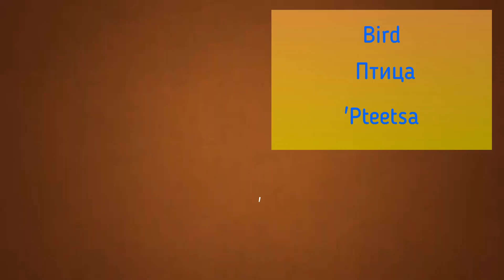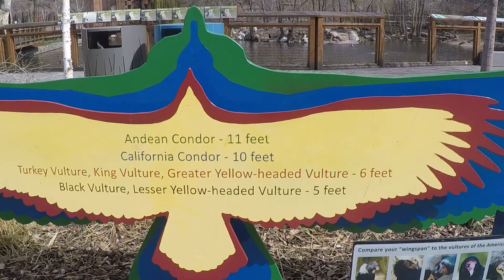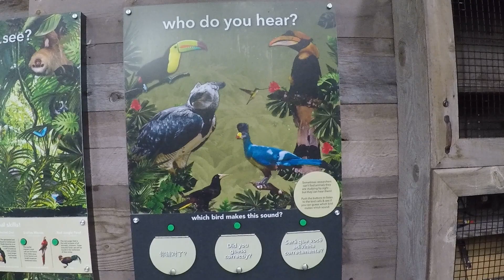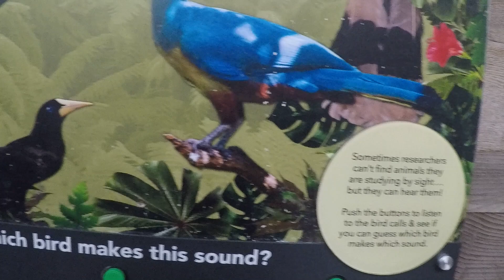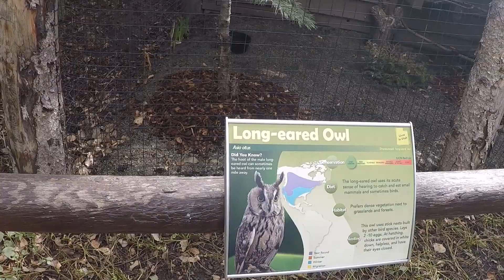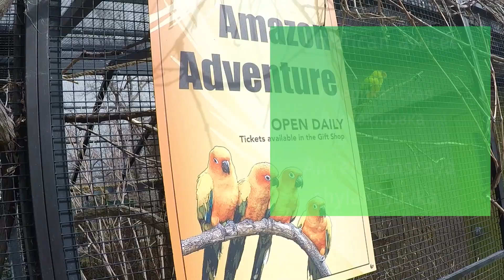Sweet spring! New words! Video #2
In this video, I want to talk about birds! Just watch a short video and enrich your vocabulary!

My Book of the Russian Recipes